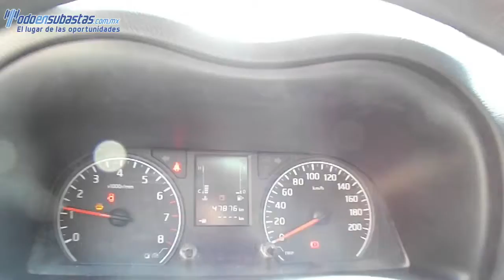005369 NISSAN / URVAN / 2014